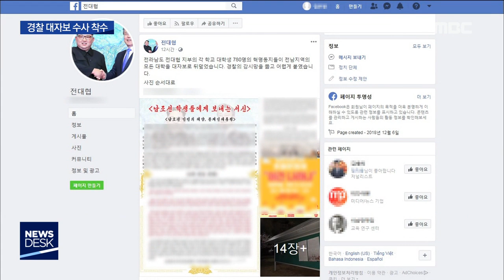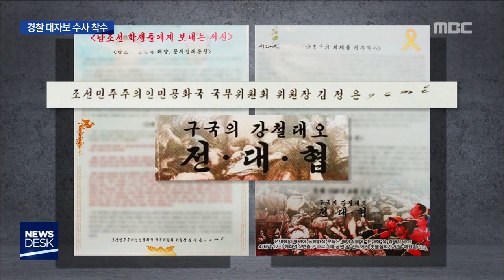[뉴스데스크]전남 8개 대학 '김정은 서신' 대자보 붙어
◀ＡＮＣ▶
전남지역 대학가에
해괴한 내용의 대자보가 붙었습니다.

북한의 김정은 위원장이
문재인 정부를 비판하는 내용입니다.

'전대협'이라는 이름을 쓰는
보수성향의 단체는
자신들이 한 일이라며
SNS에서 자랑하고 있습니다.

보도에 김양훈 기자입니다.

◀ＥＮＤ▶

전남의 한 대학교 게시판입니다.

가로 55㎝, 세로 80㎝ 크기의 대자보 2장이
붙어 있습니다.

'남조선 학생들에게 보내는 서신' 이라는
제목입니다.

전남지역 8개 대학 9개소에서도
똑같은 대자보가 발견돼 경찰이 수거했습니다.

◀ＳＹＮ▶ 00대학 관계자
(학교) 게시판에 붙일 때는 허락을 받아야
되는데 그런 사항도 없었고. 저희는 몰랐어요.

전대협과 김정은 국문위원장 명의로 작성돼
있는 대자보는 문재인 정부의 소득주도 성장
등을 비판하고 있습니다.(CG)

해당 단체는
최근 사회관계망서비스에 전국 대학에
대자보를 붙이겠다고 예고하기도 했었습니다.

지난 30일부터 전국 대학가에
대자보가 붙기 시작했으며 목포의 한 대학에서
시민산고로 처음으로 발견됐습니다.

◀ＳＹＮ▶ 경찰관계자
전남뿐만 아니라 부산등 전국에서 발견되고
있어요. 전대협 페이스북에 진작 공지를 해
놓은 사안이에요. 대자보도 띄워 놓고..

경찰은
새벽시간대 대자보가 부착된 것으로 보고
CCTV 분석 등을 통해 용의자를 확인하고
있습니다.

또 국가보안법에 저촉되는
이적 표현물 부착 혐의는 없어 보이지만
경범죄나 모욕죄, 명예훼손죄 적용 여부를
검토하고 있다고 밝혔습니다.